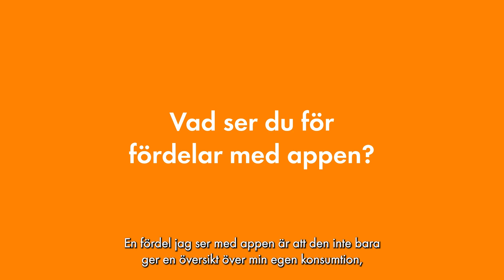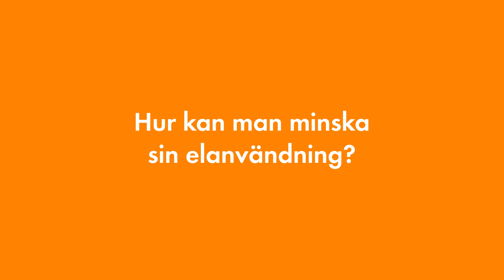Så får Robin koll på sin elanvändning med Ellevios app - Ellevio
Att hålla koll på din elanvändning är smart, både för ekonomin och för klimatet. Se vad kunden Robin tycker om Ellevios app och vilka funktioner han tycker är mest användbara.

Tillsammans elektrifierar vi Sverige.